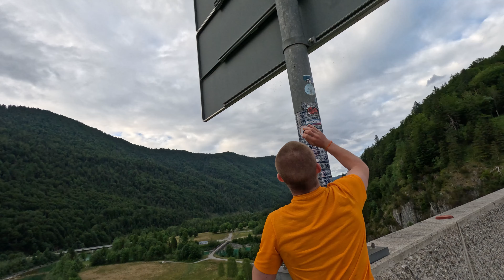Flyfishing in Bavaria - Trout Catch & Cook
FIRST TO DONATE 3 OR MORE COFFEES RECIEVES PRIZE – CHECK OUT THE END OF THE VIDEO TO FIND OUT MORE
In this episode of OYZ, the boys explore some of the most isolated secret alpine fishing spots.
Our guide for the day was Josef from @flyfishingsepp.
As these are some of the most exclusive flyfishing waters in Europe, we want to thank Andel from @alpine_flyfishing for giving us permission to try our luck at this unbelievable location.

As always, massive thanks to Scott Buckely, we couldn’t do this without you!